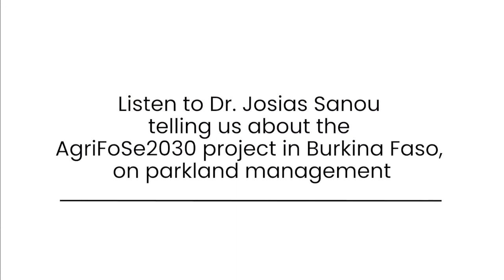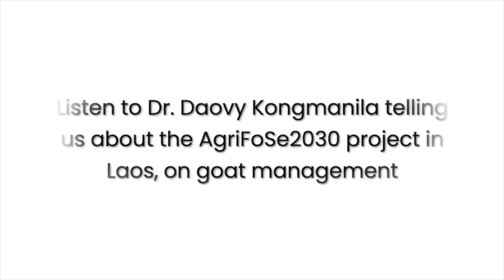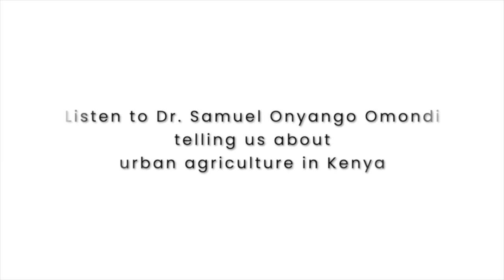A snapshot of AgriFoSe2030 projects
Watch some of our projects in the AgriFoSe2030 programme that started in Phase I and continues in Phase II.

Part 1. Improved parkland management Burkina Faso. Dr. Josias SANOU, Ecophysiology-Agroforestry, Institut de l’Environnement et de la Recherche Agricole (INERA), Ouagadougou, Burkina Faso.

Part 2. The effects of translating science to practice in the case of goat farming in Laos. Dr. Daovy Kongmanila, Director of Research and Academic Services Division, Faculty of Agriculture, National University of Laos.

Part 3. Urban agriculture – policy and practice in Nakuru, Kisumu and Thika, Kenya. Dr. Samuel Onyango Omondi, University of Nairobi, Department of Agricultural Economics, Nairobi, Kenya.